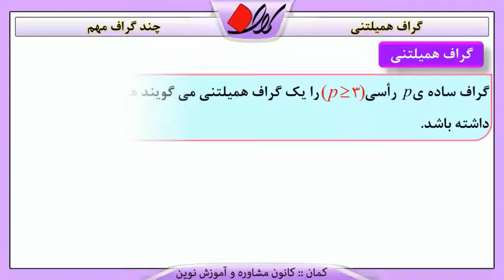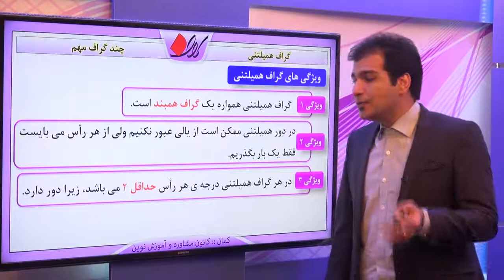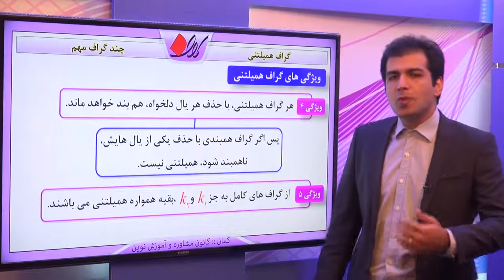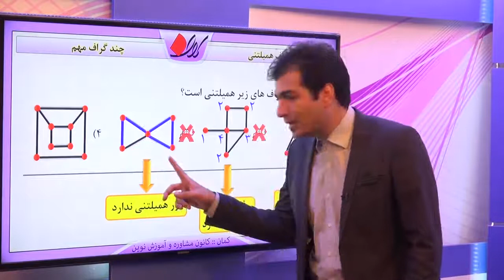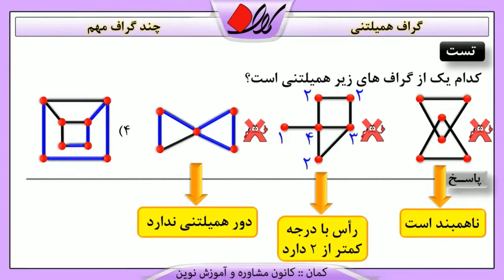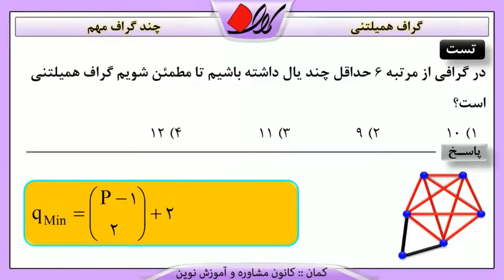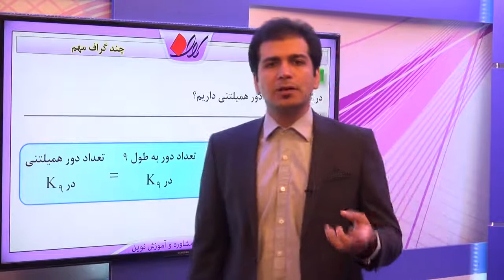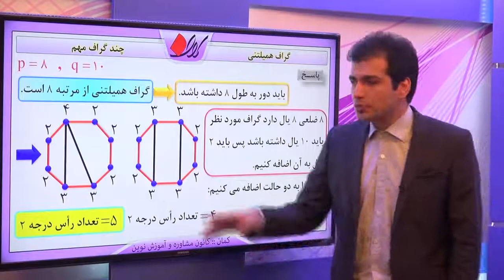جبر و ریاضات گسسته گراف چند گراف مهم گراف همیلتنی